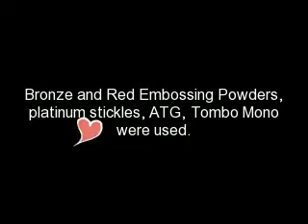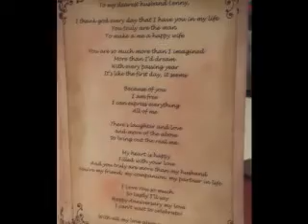A Wedding Anniversary Keepsake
This is the anniversary card that I made for my husband, hope that you enjoy.  I had to change the song...